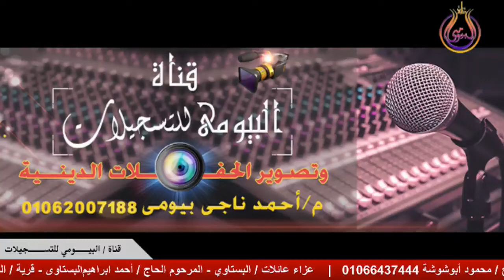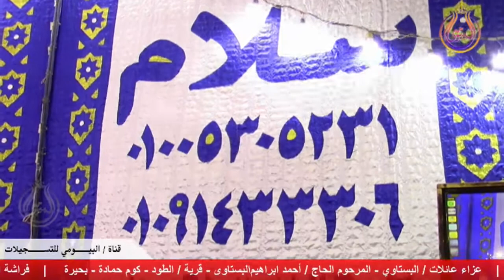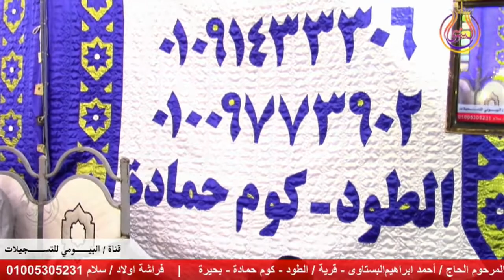سورة الرعد | الشيخ / محمود ابوشوشة | عزاء عائلات / البستاوى - الطود - كوم حمادة - بحيرة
قناة / البيومى للتسجيلات |  Al Bayoumi Recordings
م / احمد ناجى بيومى 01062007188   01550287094